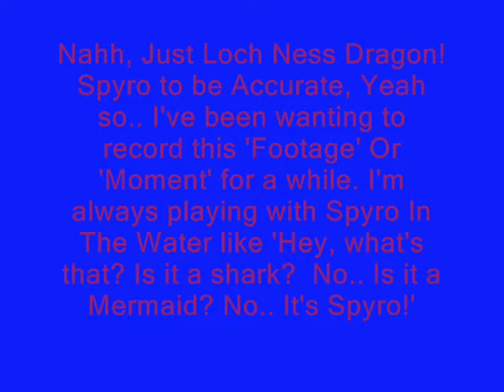Loch Ness Monster?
Heck no! x33 Bored, so I made this. Sowhat?